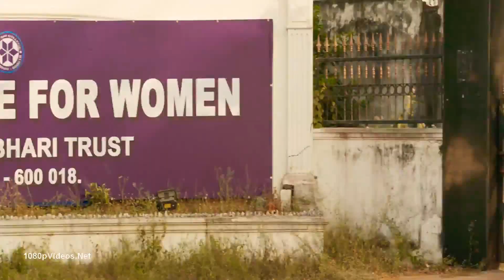Getha Thookkividu - Utraan New movie Video Song HD 1080p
Getha Thookkividu - Utraan 1080p HD Video Song
Directed by
O. Rajaghajini
Produced by
O. Rajaghajini
Written by
O. Rajaghajini
Starring
Roshan Udayakumar
Heroshini Komali
Priyanka Nair
N. R. Raghunanthan
Cinematography
Holic Prabhu
Edited by
S. P. Ahmed
Production
company
Sat Cinemas
Release date
31 January 2020
Country
India
Language
Tamil